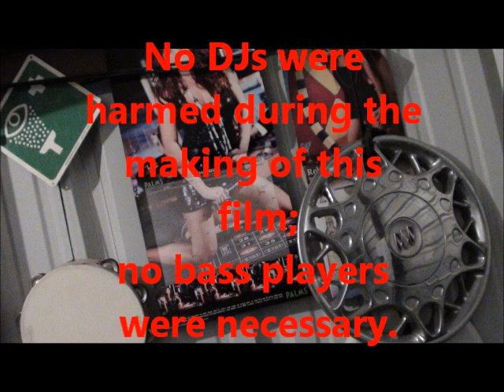Strange Unit - The Sax Groove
Strange Unit's debut video!

Featuring most of the band playing a few of their instruments in a badly lit storage shed!  With this video, we enter into the world of webernet films the same way we approach band practice: with mild interest, weak enthusiasm, and a complete lack of talent.

Turn this video into a drinking game! Take a drink every time:
-There's a bad switch between shots
-Something cheesy happens
-you want to punch yourself in the face

Take a shot every time you see Darren!

He's the long haired one.  What a loser!